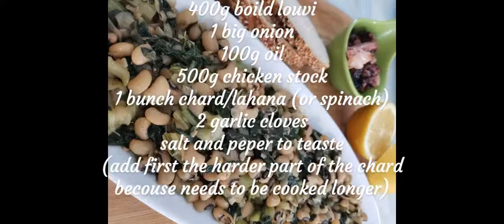Cyprus black eyed beans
Louvi with lahana (black-eyed beans with chard). A traditional recipe from Cyprus. Recipe Nikos Nikolaou

INGREDIENTS:

2 Tins Black Eyed Beans

Garlic - about 4 cloves

-1 big onion

-100g sunflower oil

-1 Lemon - to serve

-Extra Virgin Olive Oil - to serve

-500g Lahana (or Spinach)

-500g chicken stock

DIRECTIONS

Place the louvi in a medium  saucepan.

Add enough water to cover by 2".

Drain.

Add fresh water to cover.

Reduce heat to low, cover and simmer for 20 minutes, or until peas are tender.
Check often and add more water if needed
The chard, stems chopped, leaves cut into 1-inch wide strips (keep stems and leaves separate)